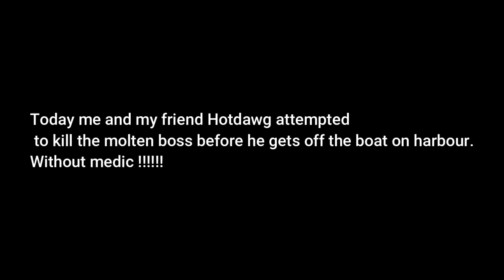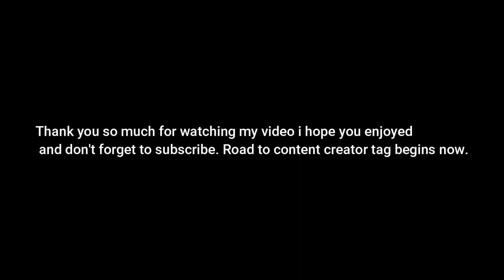Beating molten boss before it gets off harbour boat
A few months ago me and my friend killed the molten boss before it got of the harbour boat.